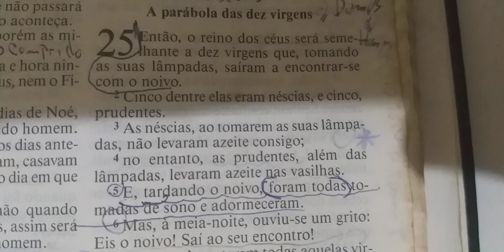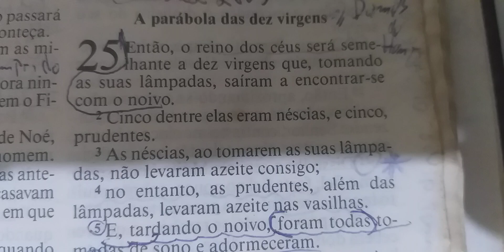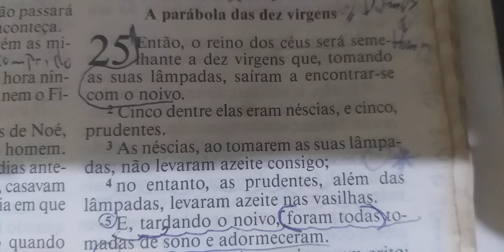Devocional do Dia : Azeite de reserva